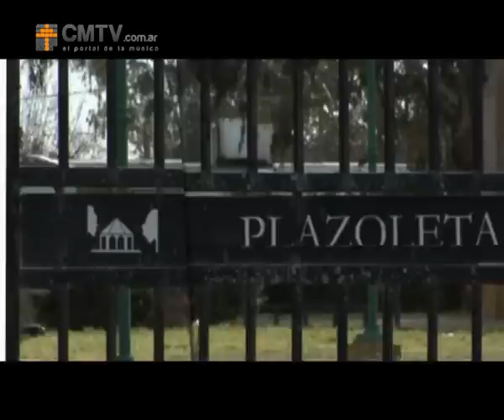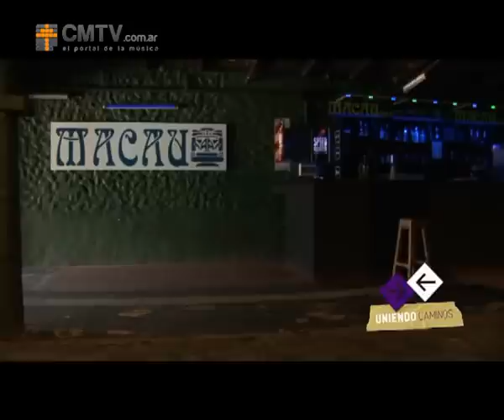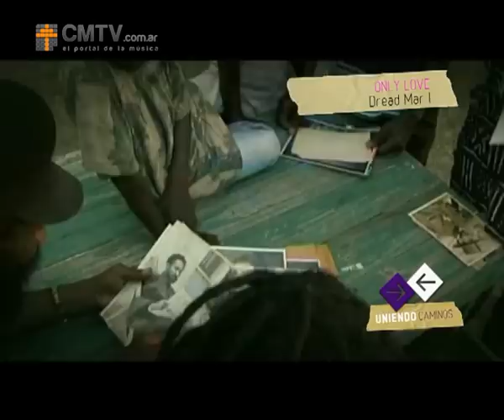Dread Mar I - Su historia - Uniendo Caminos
Uniendo Caminos - Programa 04